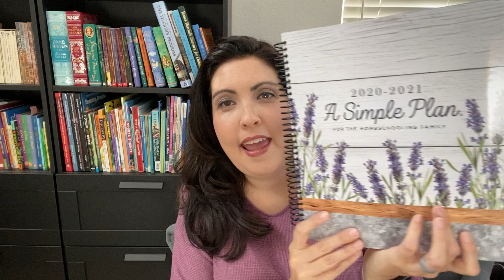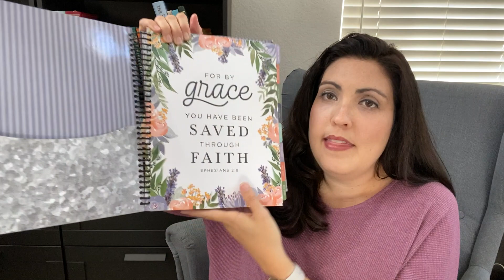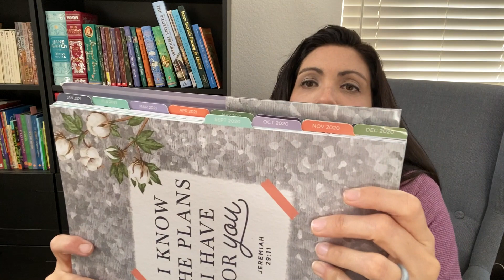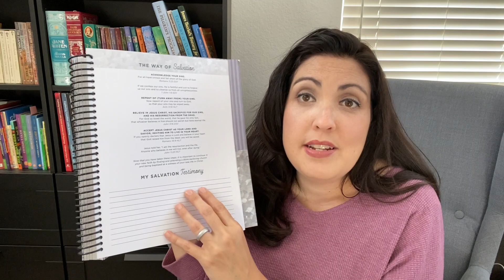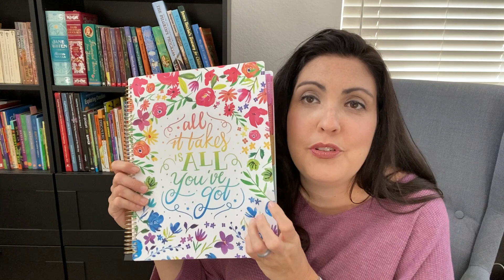Homeschool Planners 2020-21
A Simple Plan (Mardel) vs Recollections Planner (Michael's) for the busy homeschooling mom. An honest review and comparison from a homeschool mom of 13yrs.